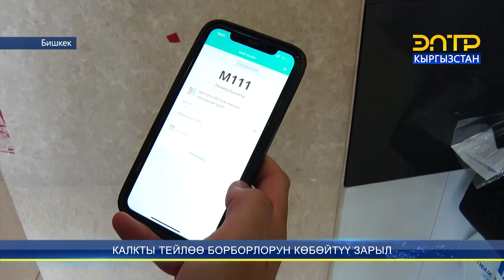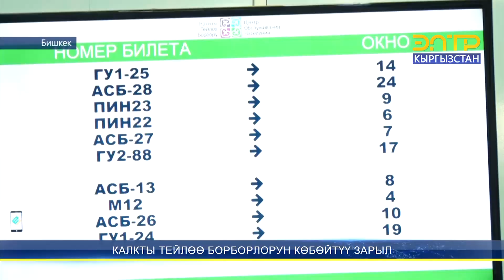АЙМАКТАРГА КАЛКТЫ ТЕЙЛӨӨ БОРБОРЛОРУН КӨБӨЙТҮҮ ЗАРЫЛ